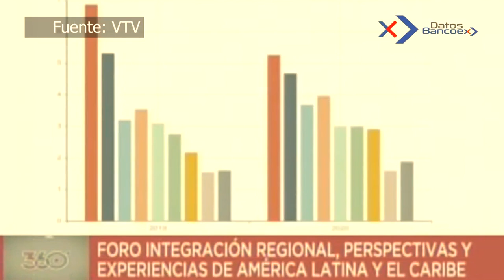Presidente Maduro continúa diálogo con sectores opositores, y más noticias en DatosBancoEx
Datos Bancoex, el programa informativo del Banco de Comercio Exterior de Venezuela, que difunde información de carácter económico, comercial y cultural.⁣⁣⁣⁣ Conducido por Andrea Mier y Terán

Titulares:
-Presidente de Venezuela sostiene encuentro con Alianza Democrática.
-Gobierno Nacional y Oposición Venezolana establecen 30 días para definir los puntos de mayor importancia.
-Jefe de Estado celebra recuperación de recursos secuestrados tras firma de acuerdo en México.
-Vicepresidenta Ejecutiva destaca que matriz económica diversificada haría nuestras exportaciones más competitivas.
-Bancoex participa en Foro Nacional "Venezuela Pesquera y Acuícola".
Conducido por: Andrea Mier y Terán
Producción General: Maikí León⁣⁣⁣⁣
Dirección: Alí Morales
Edición y Montaje: Sergio Pazmiño
Jefe de producción: Alquímedes Guzmán
Gráficos y Animaciones: Eloy Ojeda
Subtitulaje: Sahili Franco Cipriani